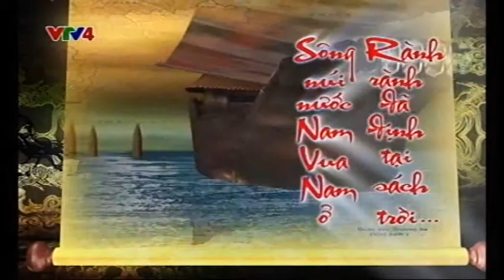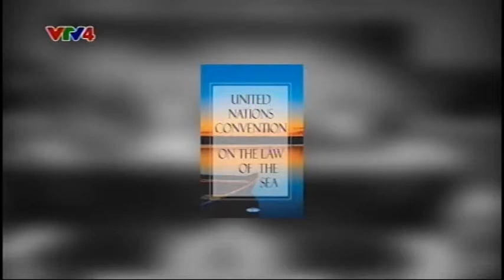Diễn đàn biển Asean